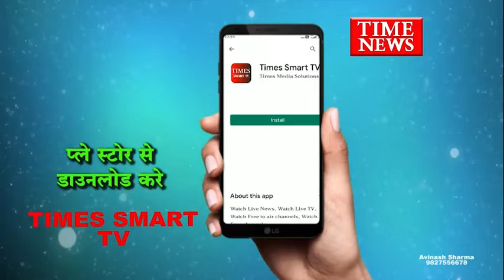इंदौर चंदननगर थाना क्षेत्र में दो दिन पहले यूपी से रहने आये 25 वर्षीय युवक की करंट लगने से मौत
इंदौर चंदननगर थाना क्षेत्र में दो दिन पहले यूपी से रहने आये 25 वर्षीय युवक की करंट लगने से मौत हो गई बताया जा रहा है कि युवक अपनी पत्न से मोबाइल पर बात कर रहा था उसी वक़्त मोबाइल चार्जिंग पर लगाकर बात कर रहा था तभी युवक को करंट लग गया जिससे उसकी मौत हो गई वही चंदन नगर पुलिस ने मौके पर पहुच कर शव को पोस्टमार्टम के लिए हॉस्पिटल भिजवाकर जांच शुरू कर दी है

चार्जिंग लगे मोबाइल पर बात करना किसी व्यक्ति को इतना भारी पड़ जायेगा किसी ने सोंचा भी नही होगा जी हां हम बात कर रहे है इंदौर के चंदन नगर थाना क्षेत्र में कारपेंटर सुजीत की जो की दो दिन पहले ही यूपी से काम करने इंदौर आया था और रात करीब 10 बजे सुजीत अपनी पत्नी से चार्जिंग पर लगे मोबाइल से बात कर रहा था तभी सुजीत के चिल्लाने की आवाज आई जिस पर सुजीत का भाई दौड़ कर पहुचा और देखा तो सुजीत नीचे गिरा हुआ पड़ा था वही गंभीर हालत में सुजीत को परिजन हॉस्पिटल लेकर पहुचे जहा कुंच देर इलाज चलने के बाद सुजीत ने दम तोड़ दिया वही चन्दनगर पुलिस ने मौके पर पहुच कर मर्ग कायम कर शव को पोस्मार्टम के लिए जिला हॉस्पिटल भिजवाकर जांच शुरू कर दी है